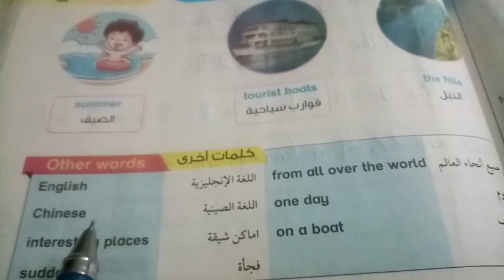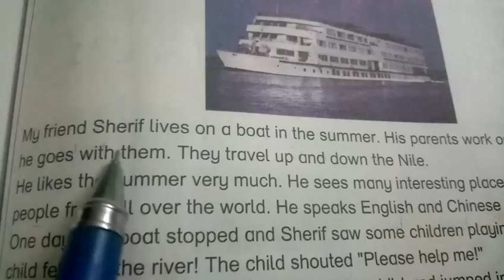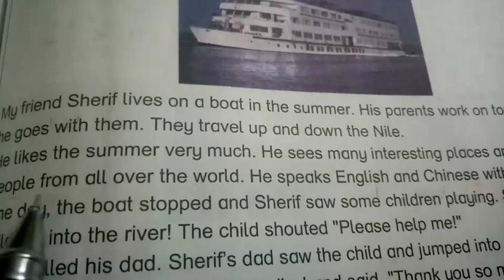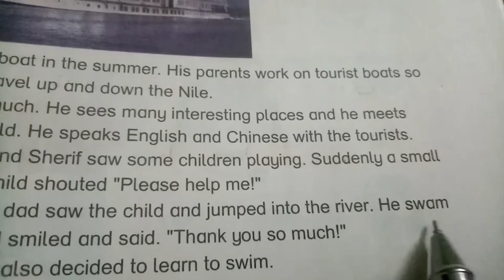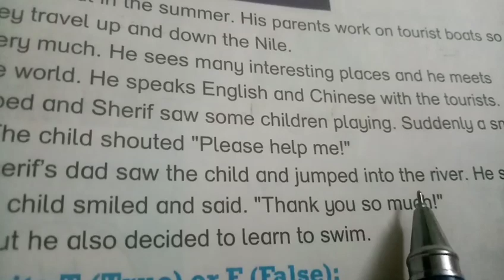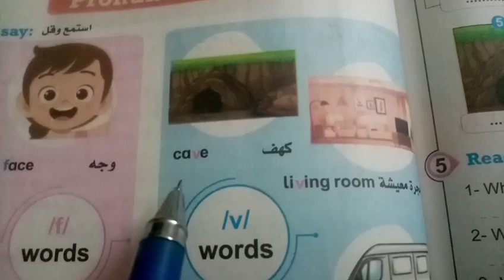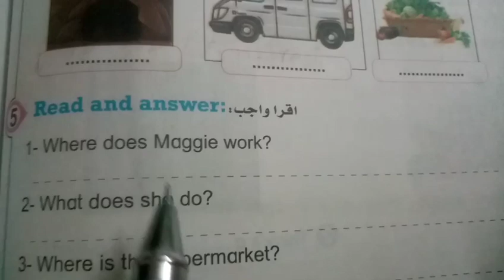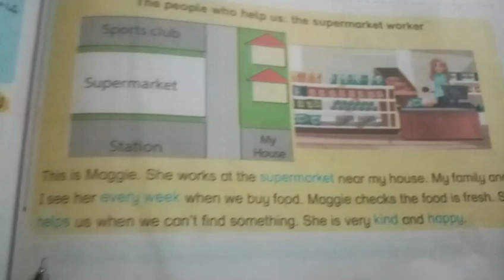الدرس الخامس والسادس الوحدة الرابعة لغة انجليزية الصف الرابع كتاب bit by bit